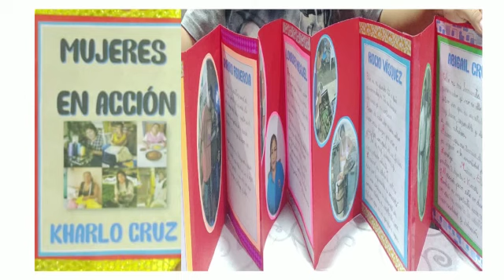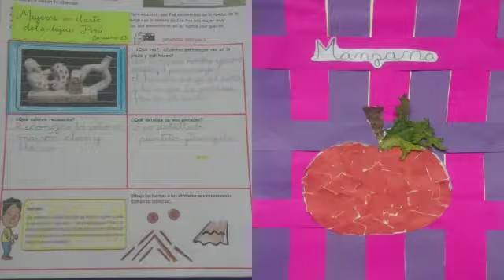Arte 2do. grado de primaria "Semana del logro virtual 2020"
Participación de los estudiantes del 2do. grado en la semana del logro virtual 2020 "Demostrando lo que aprendemos"  en el área de Arte y Cultura.